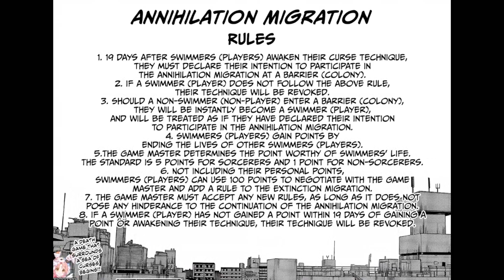OS PAIS DE ITADORI APARECEM! E O NOVO ARCO SANGRENTO SE INICIA! - Jujutsu Kaisen 143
Review do Mano Jow sobre o capítulo 143 do Mangá de Jujutsu Kaisen de Gege Akutami.

Jujutsu Kaisen 141 Jujutsu Kaisen 142 Jujutsu Kaisen 143 Jujutsu Kaisen 144 Jujutsu Kaisen 145 Jujutsu Kaisen 146 Jujutsu Kaisen 147